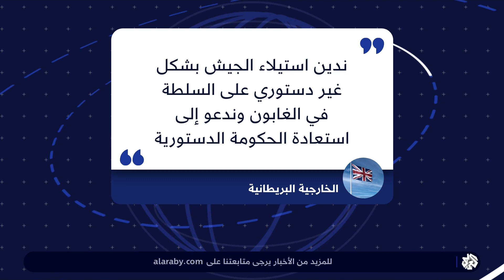انقلاب الغابون.. بريطانيا تندد وتدعو إلى استعادة الحكومة الدستورية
نددت بريطانيا بالانقلاب العسكري "غير الدستوري" في الغابون، مع إقرارها بالمخاوف بشأن الانتخابات الأخيرة التي شهدتها البلاد.